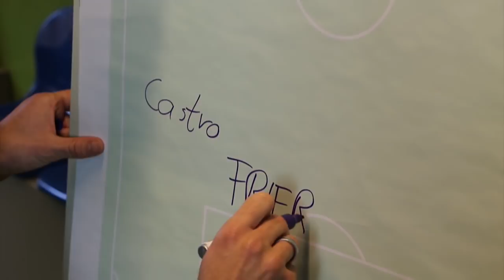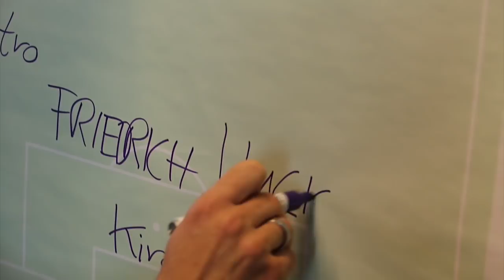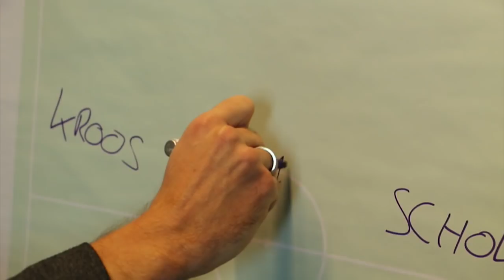Die Traumelf von Ex-Bundesliga-Profi Stefan Reinartz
Stefan Reinartz hat in der Bundesliga insgesamt 163 Spiele absolviert. Der 28-Jährige spielte unter anderem für Bayer 04 Leverkusen und Eintracht Frankfurt. In der 2. Bundesliga war der defensive Mittelfeldspieler für den 1.FC Nürnberg aktiv. Anlässlich seines Besuches bei Transfermarkt hat Reinartz seine Traumelf aufgestellt.